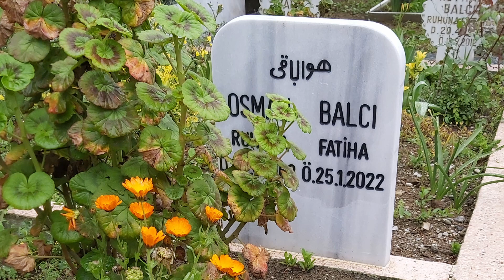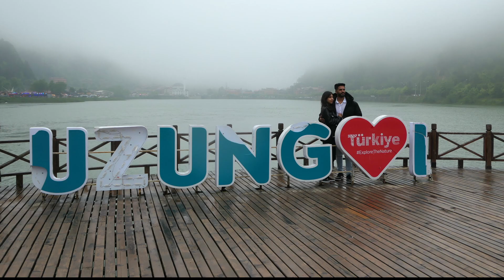0309 Von Göreme nach Batumi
Etappe 0309 unserer Radreise auf der Seidenstraße nach Osten von Göreme nach Samsun und dann an der  Schwarzmeerküste entlang über Ordu, Giresun, Trabzon und Rize nach Batumi. Mit Ausflügen zum Kloster Sumela, Karaca Cave und Uzungöl